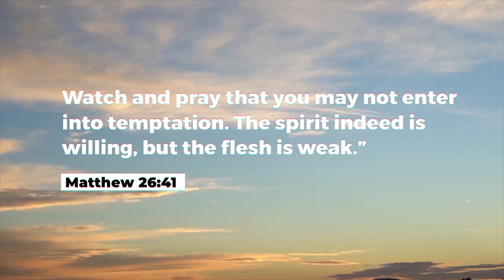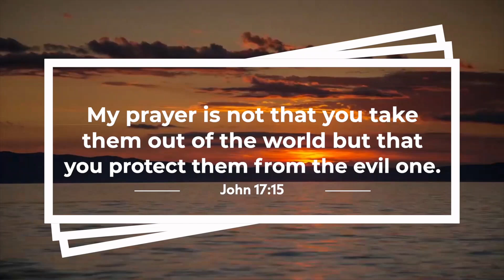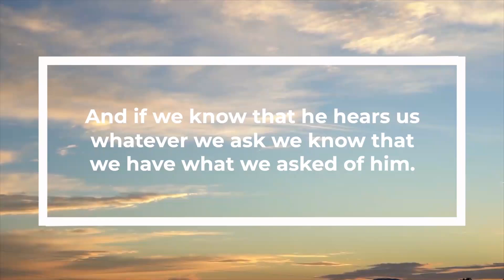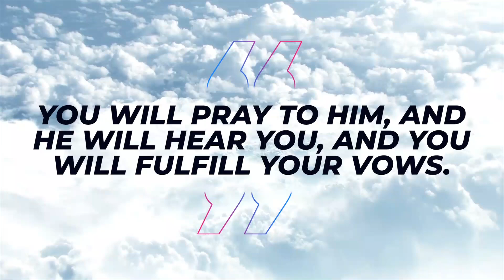Daily Prayer For You, July 08